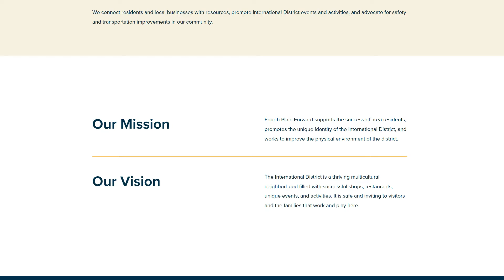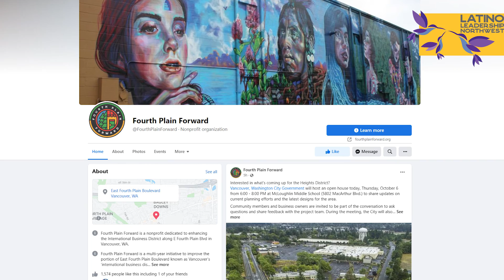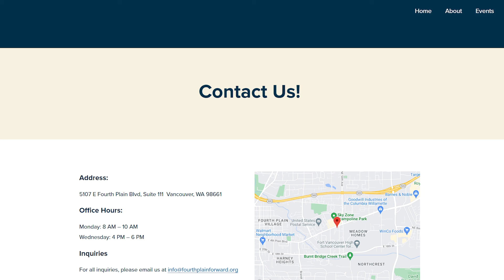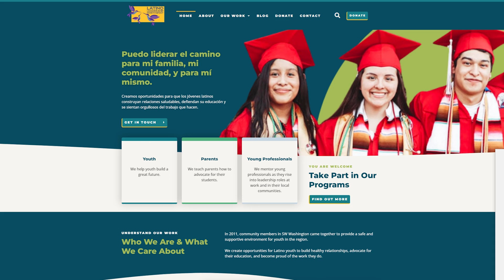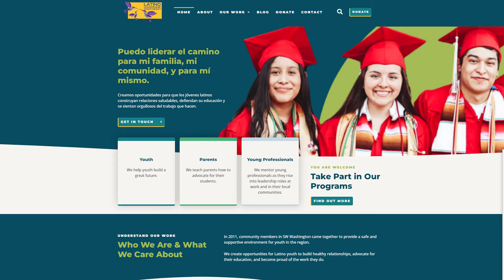Charlando con Fourth Plain Forward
Este mes nos acompaña el Director de Fourth Plain Forward, Paul Burgess para informarnos más sobre su organización. El nos va a informar sobre recursos para negocios pequeños, eventos y más..